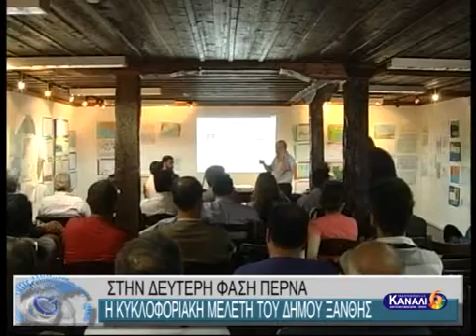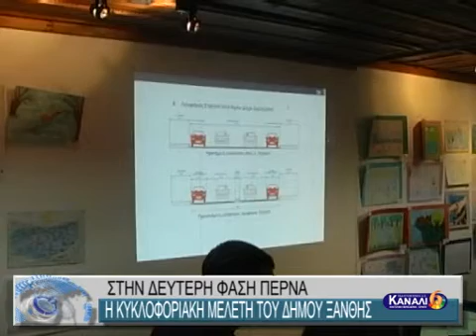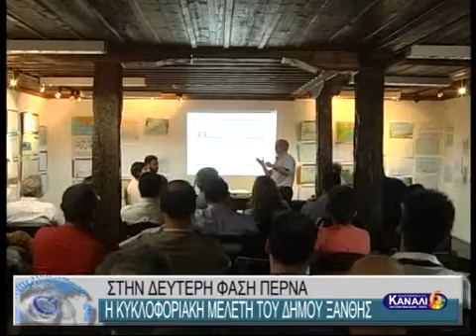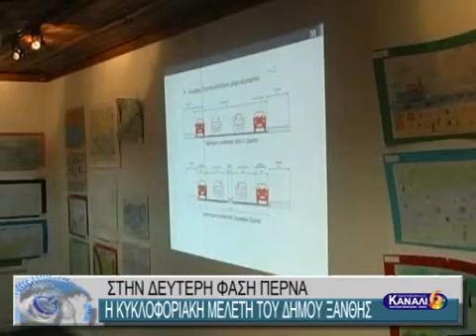ΣΤΗ ΔΕΥΤΕΡΗ ΦΑΣΗ ΠΕΡΝΑ Η ΚΥΚΛΟΦΟΡΙΑΚΗ ΜΕΛΕΤΗ ΤΟΥ ΔΗΜΟΥ ΞΑΝΘΗΣ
ΣΤΗ ΔΕΥΤΕΡΗ ΦΑΣΗ ΠΕΡΝΑ Η ΚΥΚΛΟΦΟΡΙΑΚΗ ΜΕΛΕΤΗ ΤΟΥ ΔΗΜΟΥ ΞΑΝΘΗΣ 3-6-2015